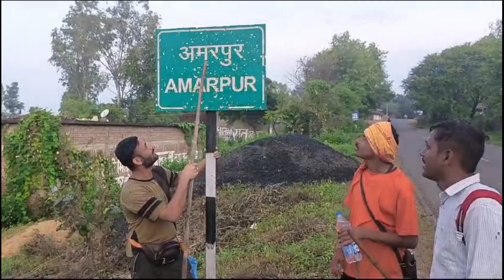यात्रा के दौरान कुछ पल हंसी के 😀 Laughing is The Best Medicine 💊 Veryshortvlog/ All rounder Sunrise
funny cid team
funny news
funny video footage non copyright
funny interview
funny video
funny shorts
funny memes
funny
funny movie
funny song